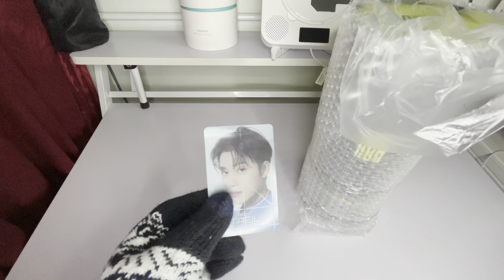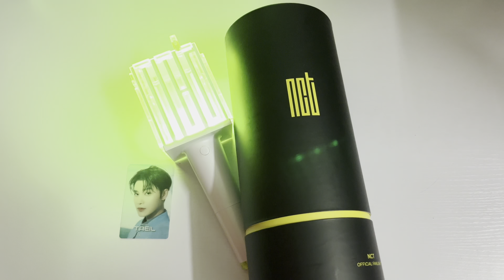엔시티 공식 응원봉 언박싱 | NCT Official Lightstick Unboxing